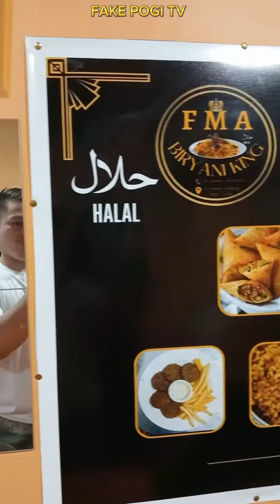BIRYANI KING IN TONDO MANILA SULIT UNG 100 PESOS MO